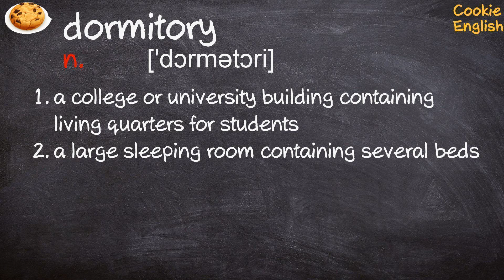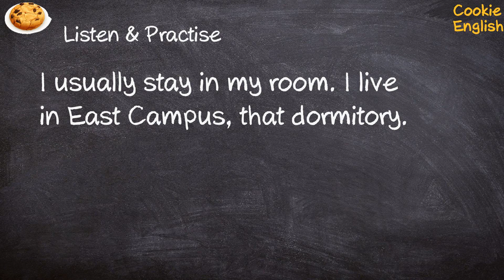Dormitory Pronunciation, Paraphrase, Listen & Practice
1. I usually stay in my room. I live in East Campus, that dormitory.
2. She lived in a college dormitory.
3. ...the boys' dormitory.